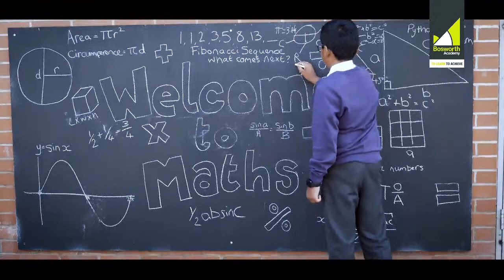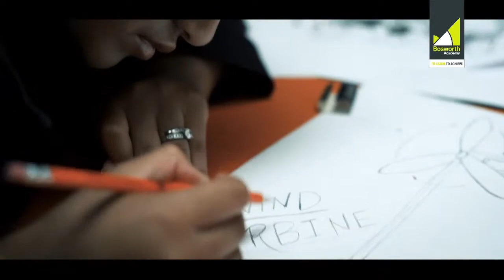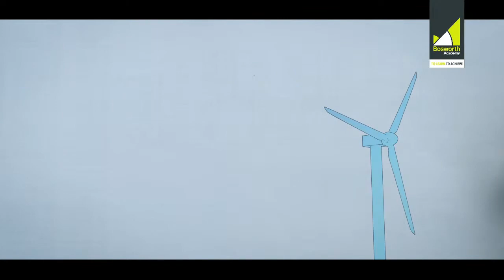Bosworth Academy Virtual Open Evening 2020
Q & A session, any questions to be added to the comments below.